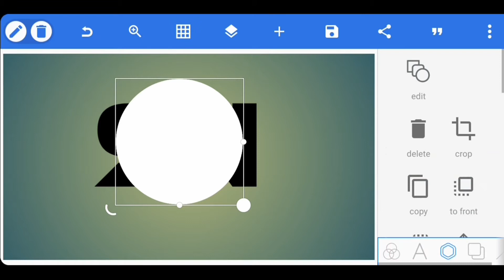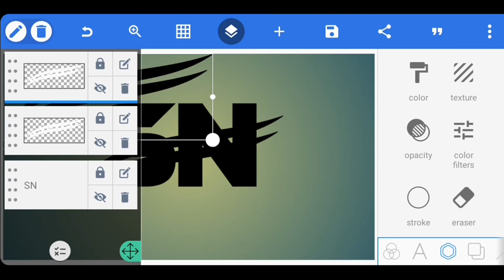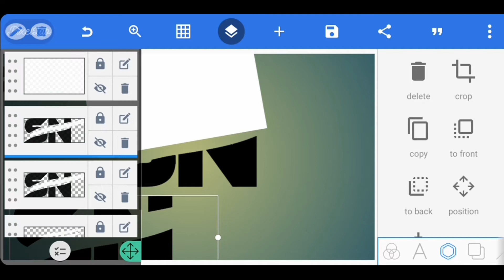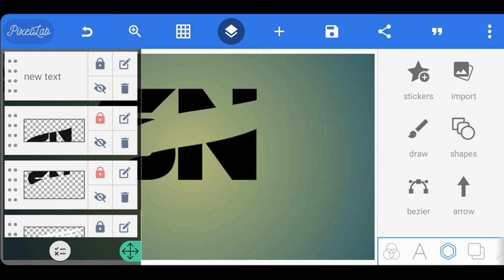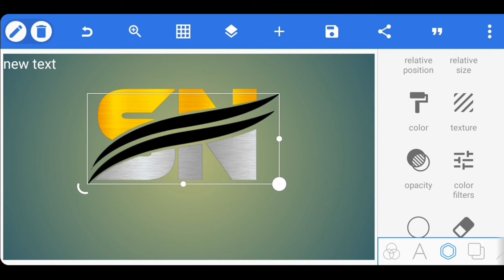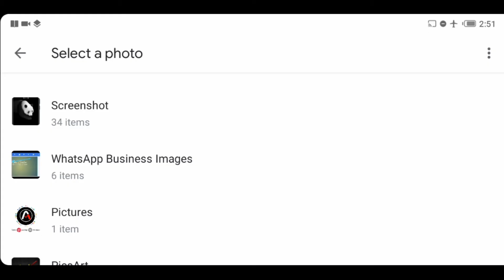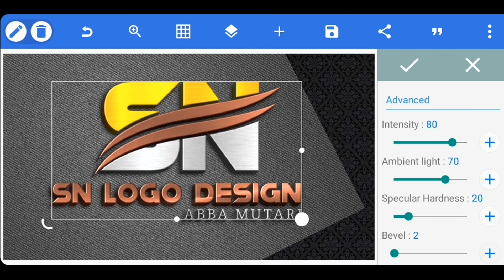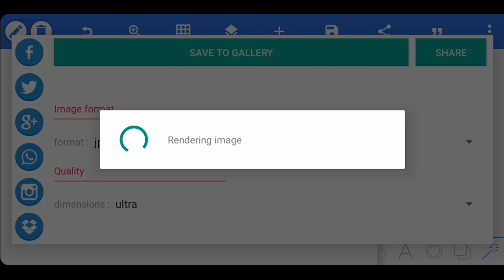SN Professional logo design | How to create 3D Logo Design In Android | Pixellab Tutorial